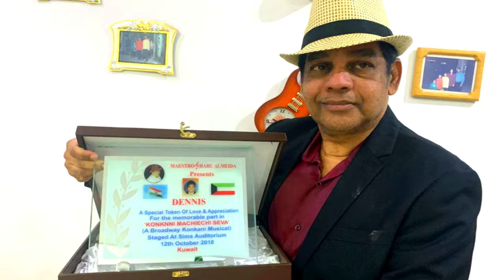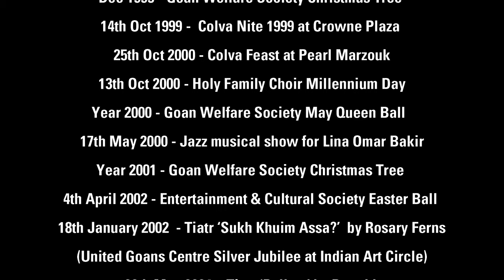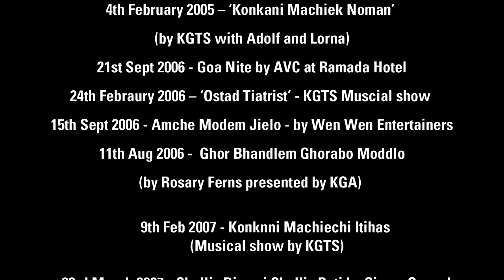TOP-RANKED GOAN MUSICIAN - DENNIS GONSALVES | GASPERSWORLD | 2021 | GOAN MUSIC | GOA BANDS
Goans are scattered all around the world, and are seen shining in every field. Be it politics, literature, sports, entertainment, or music,

People of Goa might be known for their ‘susegad’ nature but hey ! Goans come from a musical background with high-calibre qualities.

Many Goans have contributed immensely towards Goa and made us proud in their own way, setting a benchmark of brilliance.

Let’s take a look at a Goan – a born musician who has made our Goa proud. One of the top-ranked musicians of our time -- Dennis Gonsalves, hailing from Majorda.

Dennis was born in Mombasa, Kenya-Africa, in a beautiful Christian music family on 12th May.

He was the eldest son of four children born to Valente and Rita Gonsalves. At a very young age, he moved from Mombasa to Goa in pursuit of his higher education.

Dennis started his music career at the age of 12 years. He loved music and would spend hours and hours practicing a passion that he loved the most.

Dennis says, he was full-time in the music world as a teenager, played for many bands in his hometown. He started his first band with good friend and neighbor - famous Goan musician Norman Cardozo a renowned keyboardist, most synonymous as the musician of Goa’s nightingale Lorna

Thereafter, he played in a lot of Konkani dramas for the King of Centuries Roseferns and many other top directors.

Later Dennis moved to Indore city, Madhya Pradesh, to play in a  star hotel on a contract basis. He played there for 3 years, and later got an offer to join a band in Goa called Ebony.

So he moved back to Goa and played with Ebony for 5 continous years. He played his first big show called Steel Floor Exotica dance in Verna, followed by many other shows, till destiny took him to the Middle-East Gulf.

He was later invited to join the topmost band in Bahrain ‘The Pave Connections’ and played a number of mega shows in collaboration with Bahrain’s famous ‘Young Goans Club’

During his free time, Dennis played for the Charismatic group in the Church as well.

Dennis played for several years in Bahrain until it was time to say goodbye to the kingdom. Then he headed back to Goa, and immediately got a job offer in Kuwait.

Before leaving Goan shores, Dennis played for many shows in Goa and at same time played at Majorda Beach Resort on a brief contract.

In Kuwait, Dennis met a lot of his close Goan musician friends – one of them -- famous Maestro Succoro Demelo, and Lawry Rodricks.

They introduced him to a group of musicians and after a few jam-up sessions, he was offered to Join ‘Kuwait’s top and the leading band ‘The TOP RANKS’.

Dennis was part of the band’s historic era till the band split as 3 key musicians migrated to Canada and Australia.

In between Dennis played on contract basis at ‘Le Meridien’, now known as the ‘The JW Marriott’. He played for a Jazz band at the La Brazier and ‘Terrace Grill Restaurant’ for almost 2 years, simultaneously playing with another Goan pop band called ‘The City Limits’, playing countless shows & weddings.

Dennis played for most of the Goan Konkani dramas and Musical shows held in Kuwait.